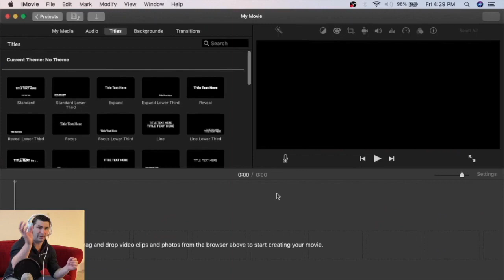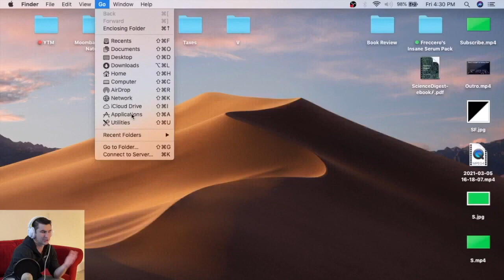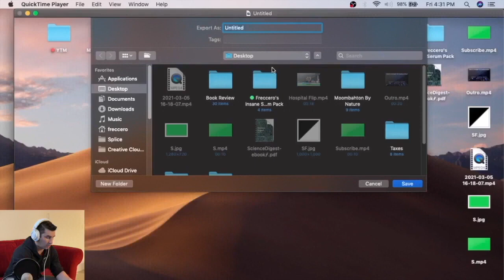How to Record Your Computer Screen for iMovie Tutorial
Here's how to record your computer screen / Screen Capture Mac tutorial for iMovie Mac! As you'll see from this how to record your screen on mac tutorial, it's a lot easier than most people think. Once you have the right screen recorder, and get the right footage, then you just quickly bring it into iMovie, and you're good to go

💰Submit your music to YouTube Content ID and GET PAID when someone uses your music